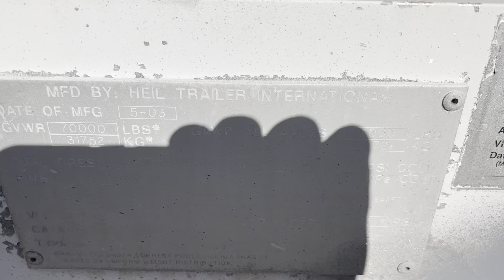2003 Heil 1240 Cu Ft Unit # QC39